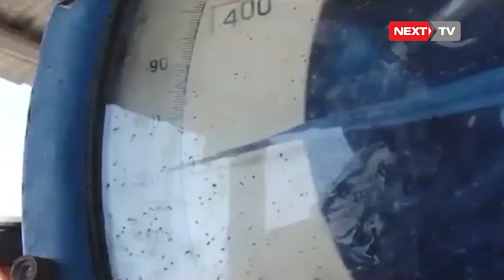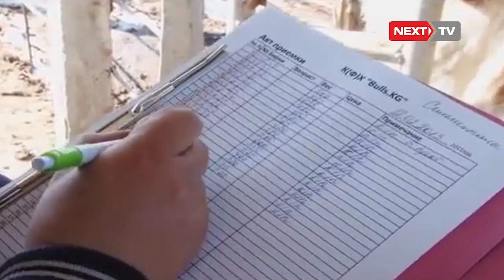Ветеринардык Палата менен Айыл-чарба долбоорлорун ишке ашыруу бөлүмү тыгыз иш алып барууда.